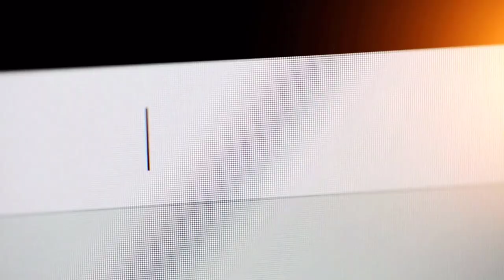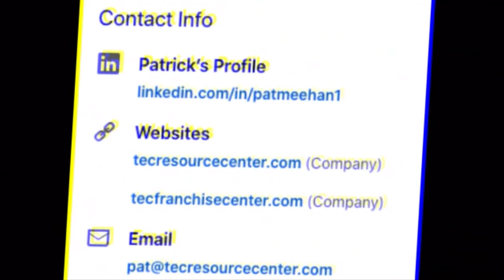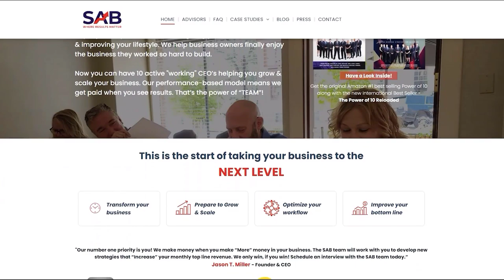Working Together to Achieve the Impossible - with Patrick Meehan - Successful Minds | Ep447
Here I talk with Pat Meehan where he discusses his strategies to help you discover the specific strategies that can generate sustainable financial breakthroughs for your business, hand you your own customized roadmap for success, along with a detailed report positioning your business as the dominant force in your industry.